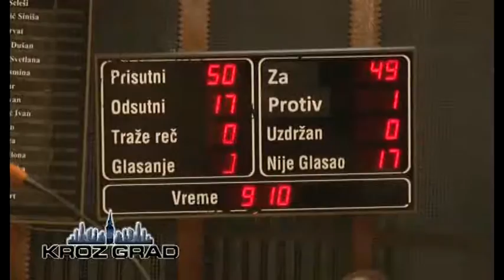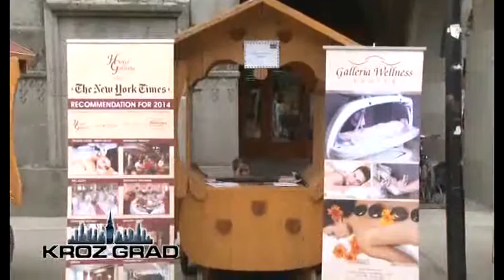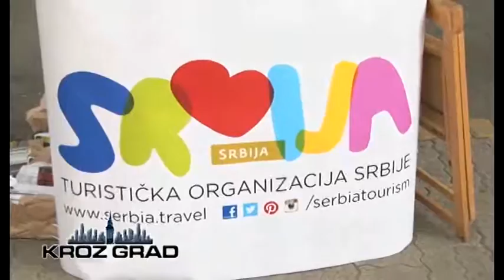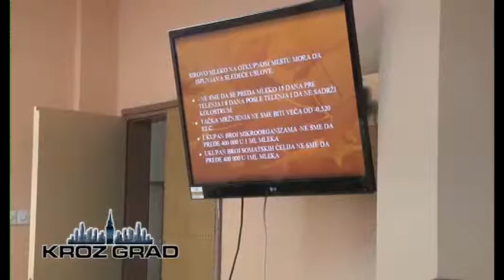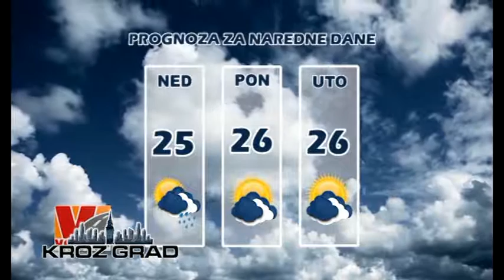KROZ GRAD 26.06.2015.